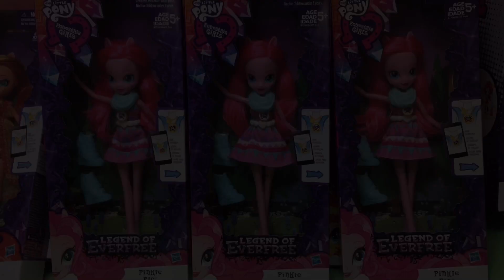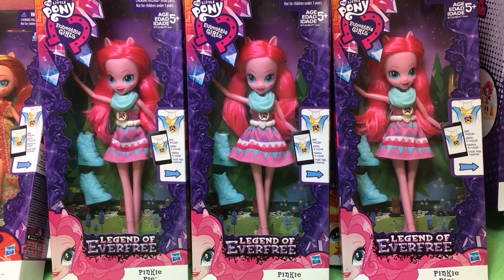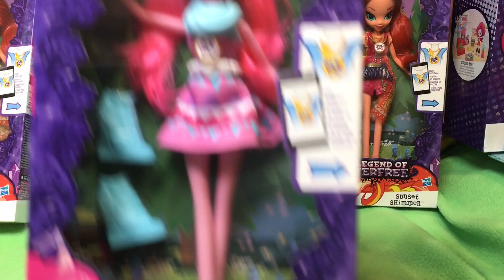New My Little Pony Equestria Girls Legend of Everfree Pinkie Pie Geo MLP Zapcode QuakeToys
Hi guys! OMLP Day! Our new My Little Pony Equestria Girls from the Legend of EverFree are HERE! They are spectacular with lots of interesting details and discoveries -- including alternate zapcodes???!  And then we're playing the app!

Coming soon we have more New My Little Pony Equestria Girls Friendship Games Dolls with Zapcodes and new My Little Pony toys on the way! We also are opening and playing with more Monster High Ghouls and Mansters, Barbie and her girls, new My Little Pony ponies, Tsum Tsums, Shimmer and Shine, Little Charmers, LPS, MLP playsets,  Equestria Girls Rainbow Rocks, more Ever After High, Disney Junior Doc McStuffins, Sofia the First, Sheriff Callie, Disney Princess Palace Pets, Disney Frozen and Princess Zaini Mystery Surprise Toy Kinder Chocolate Eggs, Disney Princesses and Playsets, Paw Patrol, Jake and the Neverland Pirates and more! We cannot wait!